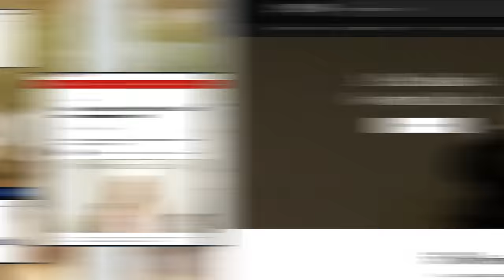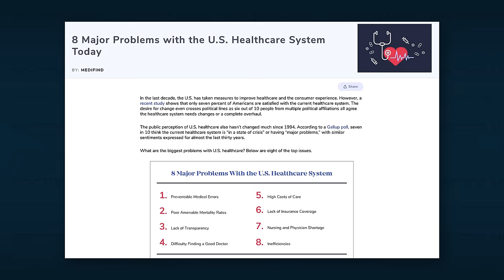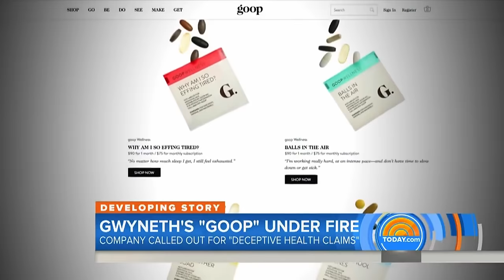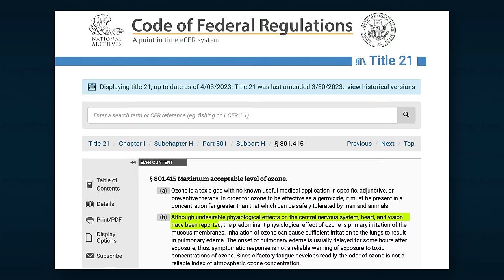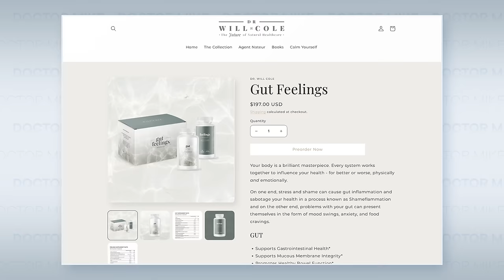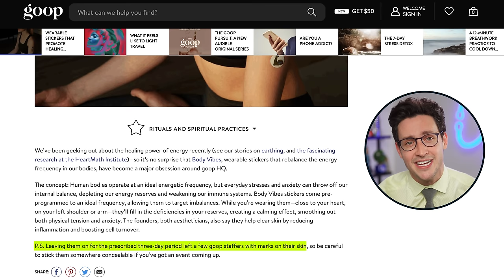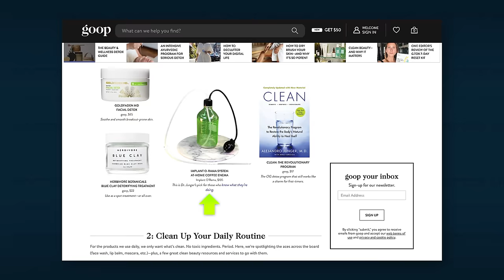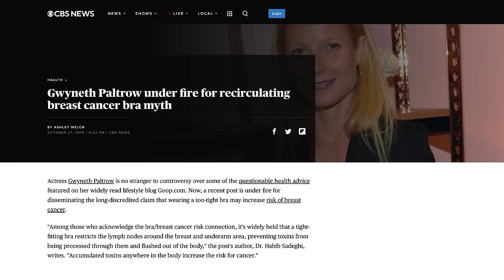The Ugly Truth About Gwyneth Paltrow and GOOP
Gwyneth Paltrow, actress and founder of the GOOP wellness brand, has made a countless number of controversial claims when it comes to the effectiveness of her products and personal health practices. This is an unethical attempt at making money that also puts her customer's health at risk. It's time to speak out against the wellness and supplement industry that uses celebrity spokespeople to generate billions of dollars.

Executive Producer: Doctor Mike
Production Director and Editor: Dan Owens
Managing Editor and Producer: Sam Bowers
Editor and Designer: Caroline Weigum
Editor: Juan Carlos Zuniga